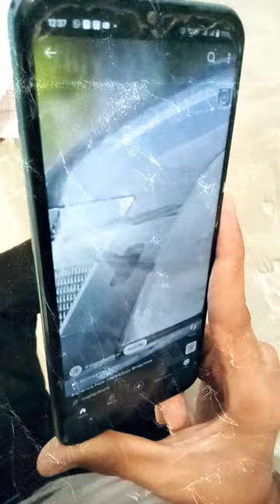Kiya headlight wiper hai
Aapne kabhi Aesa headlight wiper dekha nahi hoga shortvideo viralAapne kabhi Aesa headlight wiper dekha nahi hoga